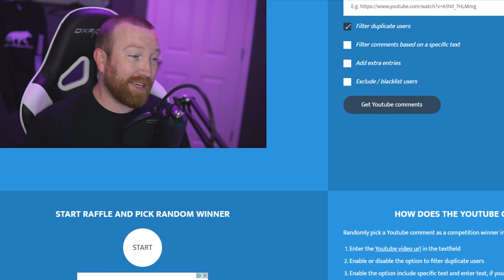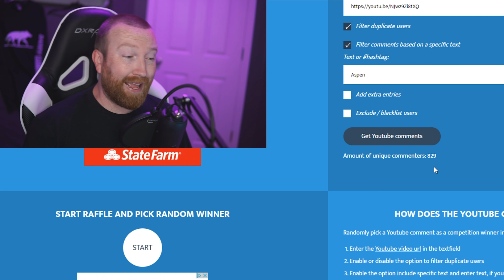Idle Heroes - Next Week's Events NEW ABYSS HERO IGNIS 8-6-20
Hey everyone, this week we are getting the newest Abyss Priest, Ignis, in the Heroic Summoning event and we will be seeing how good (or bad) she is tonight on our 24hour Twitch Livestream so make sure you come by to see how she does! We will also have some gift card and CDKeys to giveaway on  the livestream as well!!!